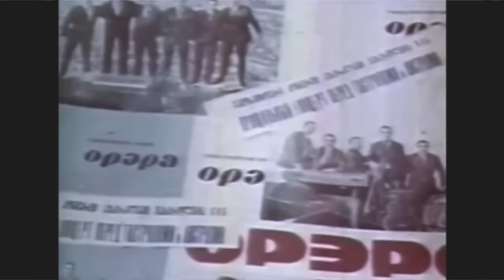"ორერა". "ლალები". "Orera" "Lalebi". "Орера" "Лалеби"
"ორერა". "ლალები".
"Orera". "Lalebi". " Орера" "Лалеби". 2014
Licensee:
Malkhaz Varshanidze, Studio "Varshan.Sinema"  and "Orera", Georgian Association of Rights Holders "GERA" (I/C 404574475)  and Ltd. "MOST" ( I/C 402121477)